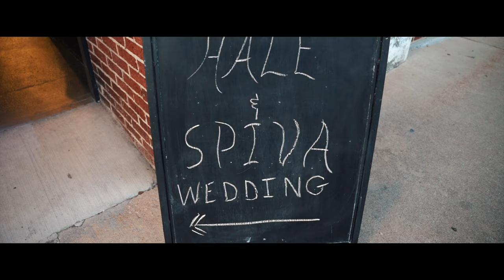Sydney + Jordan Wedding Highlight Film | T.Lee Films | Warehouse 817, The Sessions Hotel Bristol, VA